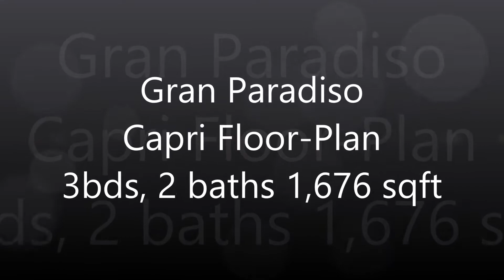Capri Floor Plan Grand Paradiso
3 Bedrooms, 2 bathrooms, 2-car garage 1,667 sqft under air